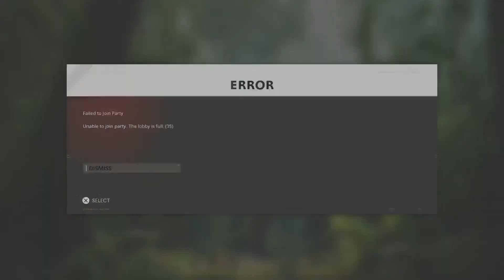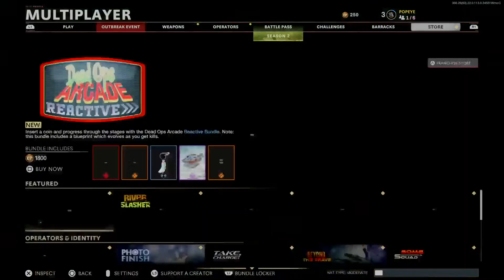Cold War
Tranki en casita